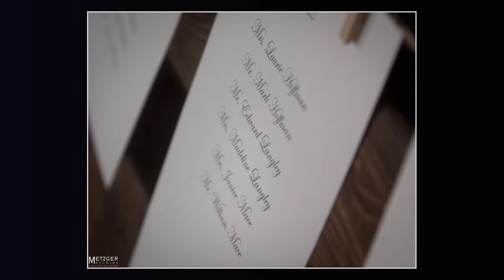Brian and Lindsey's Cape Club of Sharon Wedding in Sharon, MA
With the changing season, the landscape of wedding photography has shifted from the beach scenes of summer to something much more arboreal. While I won’t deny the changing leaves of fall their rightful praise, I have found that the sunsets in Autumn are equally impressive for capturing the season’s colors for wedding photography. Brian and Lindsey were fortunate to have been married against the backdrop of just such a sunset. I can’t imagine a better location than the Cape Club of Sharon in Sharon, MA to fully capture the natural beauty of the sky. It was the perfect day and perfect place to photograph this fun and enthusiastic couple.